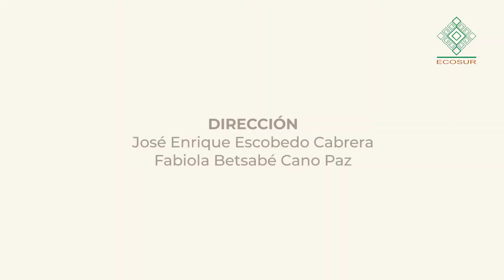Cacerolita de mar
El 20 de junio se celebra el día internacional del cangrejo herradura, mejor conocido como Cacerolita de Mar.
A nivel mundial existen 4 especies y en el continente americano únicamente encontramos a la especie Limulus polyphemus. Desafortunadamente debido a la sobreexplotación para uso en pruebas biomédicas, como cebo o carnada para la pesquería de pulpo y pérdida de su hábitat, la especie está catalogada como vulnerable a la extinción en la Lista Roja de la UICN y en México, de acuerdo a la NOM-059-SEMARNAT - 2010, está en peligro de Extinción.
¡Conoce más sobre este animal en este video!